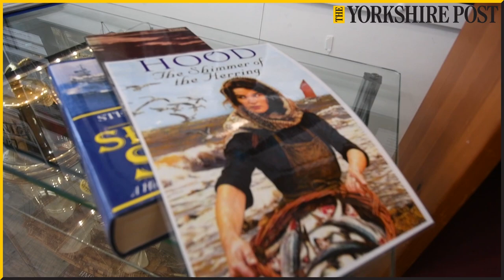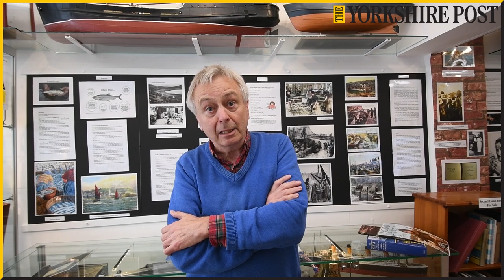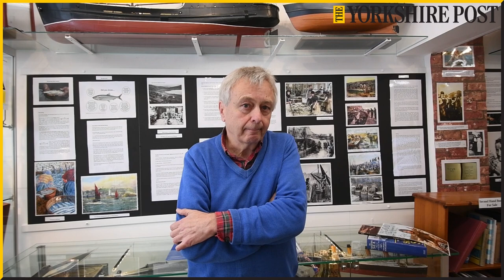Scarborough Maritime Heritage Centre is exploring the history of the Herring Girls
Scarborough Maritime Heritage Centre is exploring the history of the Herring Girls, who flocked to the town in the late 19th century to work for a pittance packing barrels for salt pickling to be shipped all over the world.
In the exhibition, they follow some of the sad stories of girls from Scotland's fishing communities like Margaret Thompson, who died here aged 21 and is remembered with a headstone that stands alone. There are paintings, photographs, newsreels and newspaper features, such as one from the New York Times in 1937, as Sylvia Pankhurst came to Scarborough to paint the girls and investigate their working conditions.